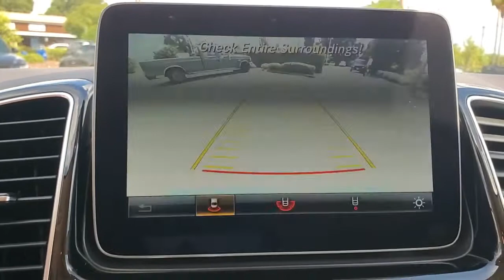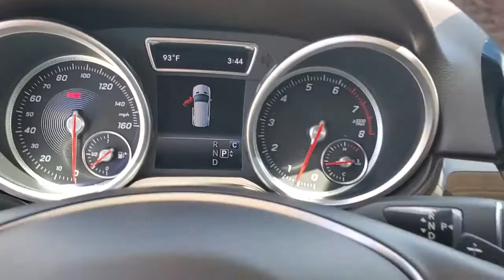2018 Mercedes-Benz GLE St. Petersburg, Tampa, Clearwater, Palm Harbor, Largo, FL LH841158A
Used 2018 Mercedes-Benz GLE available in St. Petersburg, Florida at Crown Jaguar Land Rover. Servicing the Tampa, Clearwater, Palm Harbor, Largo, FL area.
2018 Mercedes-Benz GLE GLE 350 - Stock#: LH841158A - VIN#: 4JGDA5JB8JB126846

6001 34th St. N.

*Navigation brbr*App-connect brbr*Blind spot monitor brbr*Sunroof brbr*heated seats brbr*Push button start brbr*Local trade in.brbr*Certification Program Details: **CROWN CONFIDENCE PLAN USED CAR GUARANTEEbrbr*CALL OR TEXT THE GENERAL MANAGER MICHAL NIEZBECKI DIRECTLY AT . brbr*WE SELL REGISTER AND DELIVER TO THE ENTIRE U.S. brbr*All prices plus sales tax tag and titling and dealer service fee of $899.95 which represents cost and profits to the selling dealer for items such as cleaning inspecting adjusting new vehicles and preparing documents related to the sale.